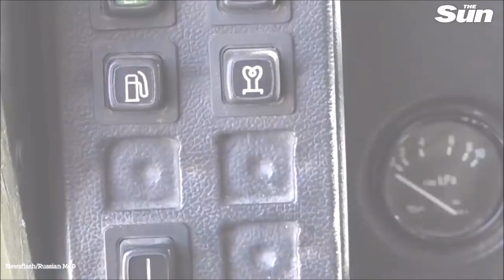F33L Z3 PaNiK!!!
Re-Uploaded from previous 'RR Classics' Channel.